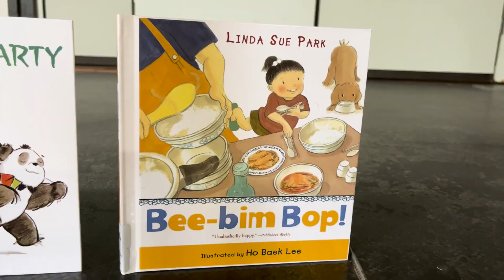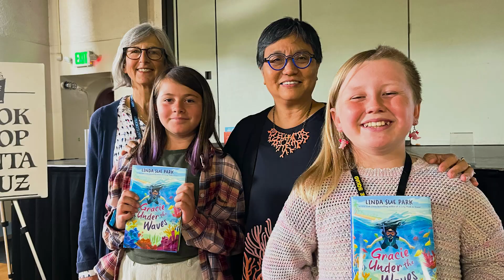Visita del Autor de Primaria: Linda Sue Park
Visita de una Autora de Primaria: Linda Sue Park, ganadora del premio Newbery